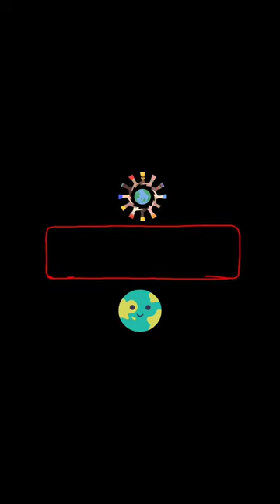COISAS INCRÍVEIS QUE NÃO SE VÊ TODOS OS DIAS!